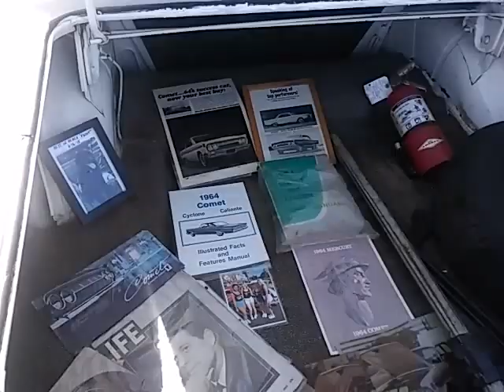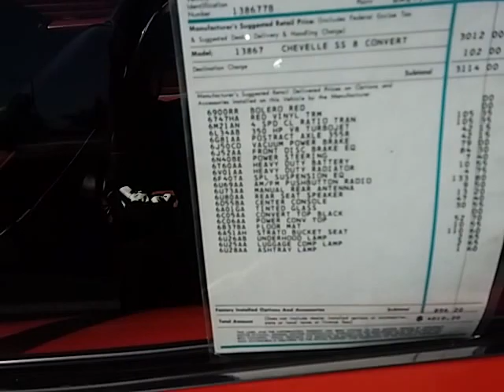Philadelphia local auto show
Lots of nice ones